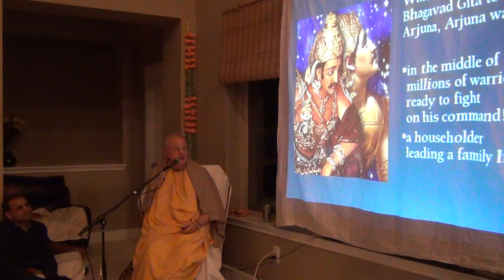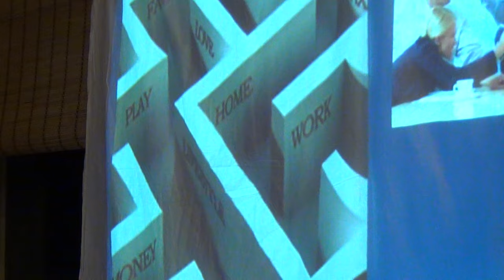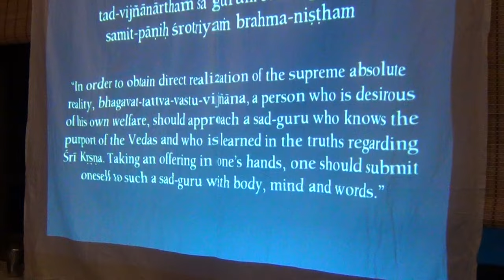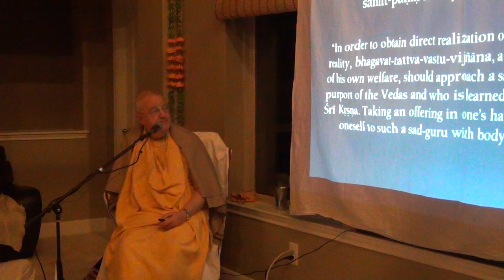Romapada Swami Maharaja at Houston_January 2016 visit_Home Program Part 1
HH Romapada Swami Maharaja speaks about Srila Prabhupada and his teachings, on January 16 at a home program Part .